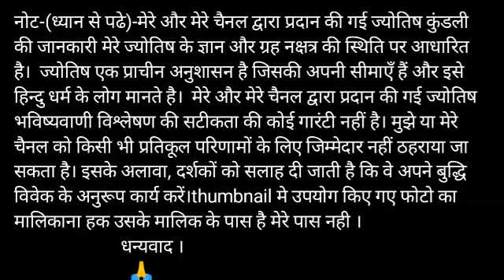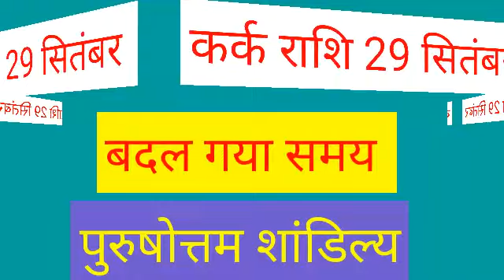Kark Rashi 29 September 2020 | Aaj Ka Kark_Rashifal | Cancer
Kark Rashi 29 September 2020 Aaj Ka Kark Rashifal Kark Rashifal 29 September Cancer Horoscope

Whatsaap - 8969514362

Kark Rashifal 29 September 2020 कर्क राशि का आज का राशिफलaaj ka Rashifal Cancer Rashifal 29 September

29 September Kark rashi
Kark rashi September 2020
Dainik Rashifal,Horoscope,Astrology
29 सितंबर कर्क राशि
आज का राशिफल कर्क राशि
 कर्क राशिफल
कर्क राशि 29 सितंबर मंगलवार | Kark Rashi Aaj Ka Kark Rashifal | Kark Rashi 29 September 2020

kark dainik rashifal 29 September
1st-Kark rashi love rashifal
2nd kark rashi dainik rupya paisa rashifal
3rd- Kark rashi dainik swasthay rashifal
4th- Kark dainik vyapaar vyavsay career rashifal
5th- Kark Dainik gyan shikha rashifal
कर्क राशि दैनिक राशिफल 29 सितंबर 2020
1- कर्क राशि के दैनिक उपाय
2- कर्क राशि धन और वित्त संबंधित सारी बाते
3- कर्क राशि प्रेम संबंध प्रेम प्रसंग राशिफल
4- कर्क राशि दैनिक स्वास्थ्य से संबंधित राशिफल
5- कर्क राशि व्यापार व्यवसाय करियर जीवन राशिफल
6- कर्क राशि दैनिक राशिफल
7- कर्क राशि जन्मकुंडली विशेषज्ञ

Kark Rashifal 29 September 2020
29 September Kark Rashi
Dainik Rashifal
Horoscope
 Astrology

29 सितंबर दिन मंगलवार  कर्क राशि

Kark rashi 29 September 2020, कर्क राशि 29 सितंबर 2020, कर्क राशिफल, कर्क राशि का राशिफल, kark rashi ka rashifal, totke, टोटके, aaj ka rashifal 29 September 2020, kark rashifal 29 September 2020

धन्यवाद ।